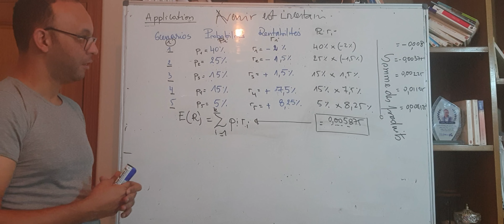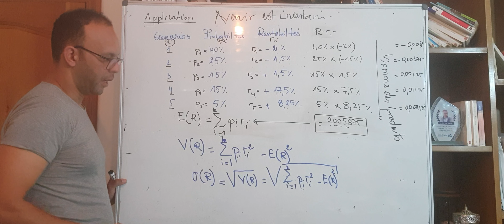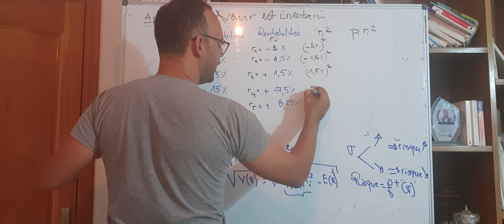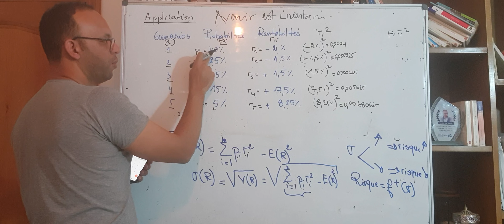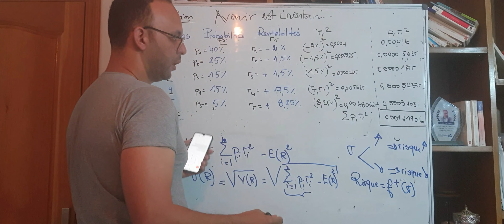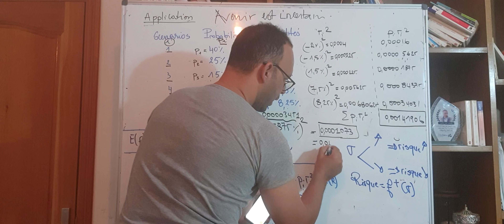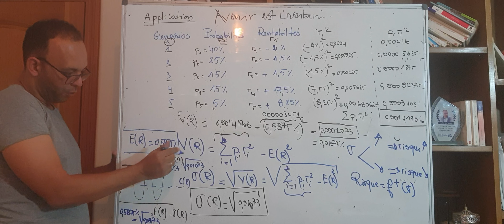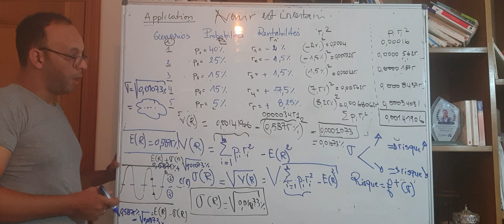risque du titre : calcul de la rentabilité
calcul du risque d un titre ( ecart-type)